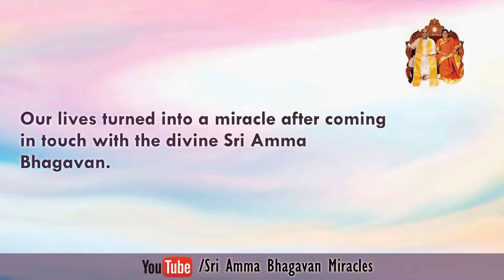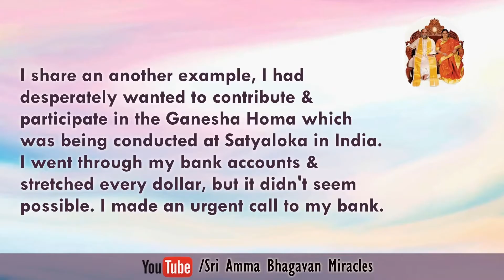Miracle of the day ||2020.09.24